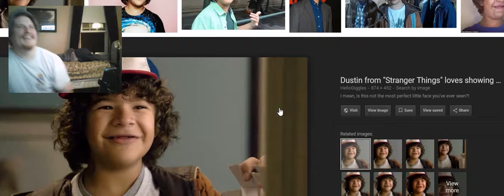Stranger Things season 3 trailer